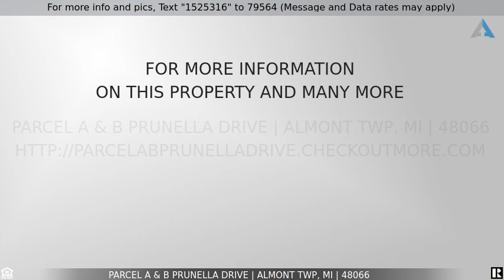Priced at $150,000 - Parcel A & B Prunella Drive, Almont Twp, MI 48066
Home for Sale in Almont Twp

Build your dream home here in area of upscale homes ($450k-$700k!) Land Cleared and ready to build! Extremely well maintained. 583 Feet of Frontage on Paved Prunella Drive with 299 on the Left and Right sides. There is natural gas, electric, and cable internet available. Perc test done. Two, 2 acre parcels Sold as a package for the agressive listed price, but may consider selling seperatly at a premium. Don't delay, reach out today!